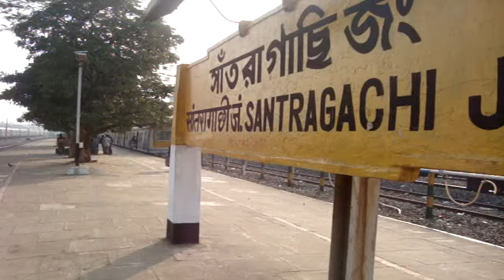Mumbai Duronto Cruising past SRC with HWH P4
HWH WAP 4 #22510 KW Workshop repaired loco !! It hauled the legendary Duronto between HWH-CST via TATA BSP NGP !! Its very punctual to its timings and it maintains its speed. SRC has 50kmph skip restriction for any kind of train in the UP direction. One can see MDN EMU being Looped so that King could overtake !!